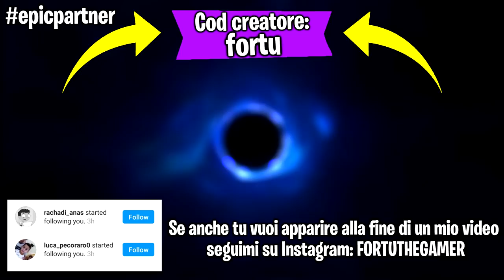Se sono un impostore il video finisce - Among Us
Ehi guyz! Faremo una partita su Among Us ma se sono un impostore il video finisce !